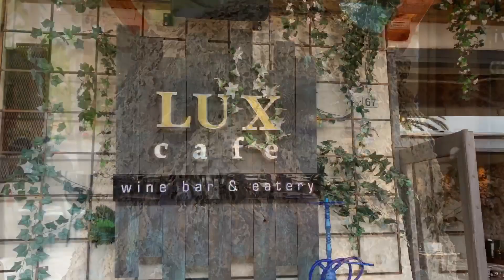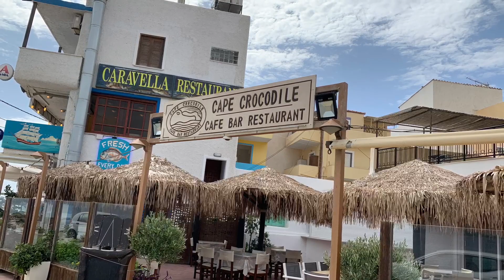Крит 2019 . Crete 2019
Крит